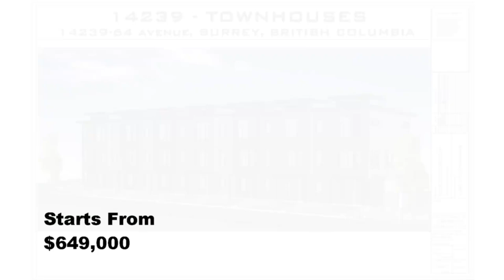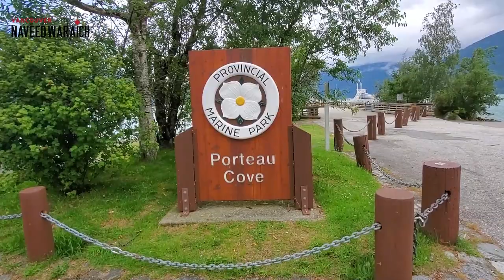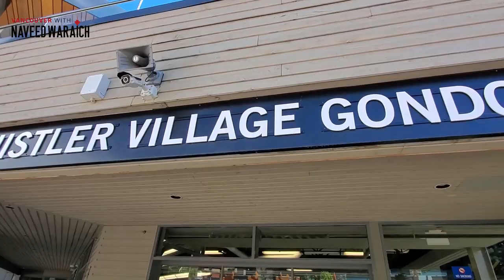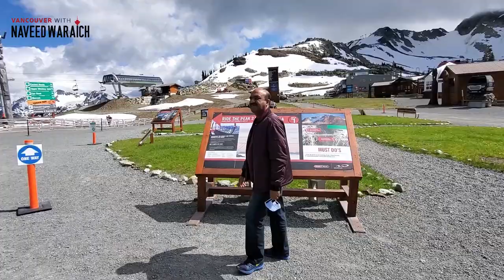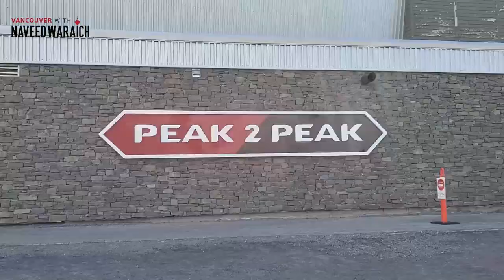Nadeem Afzal Chan in Vancouver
Vancouver With Naveed Waraich EP 71